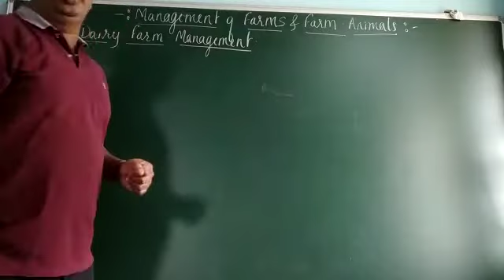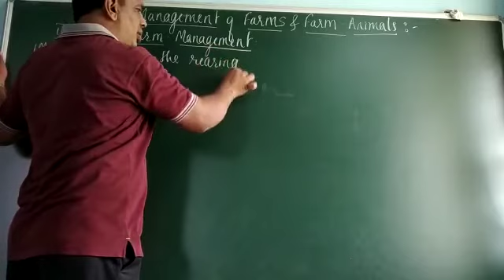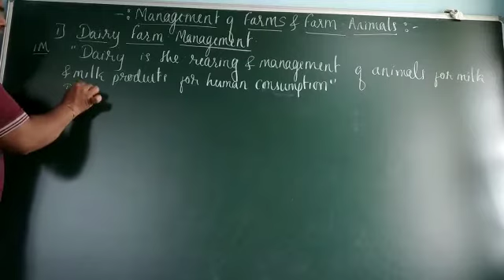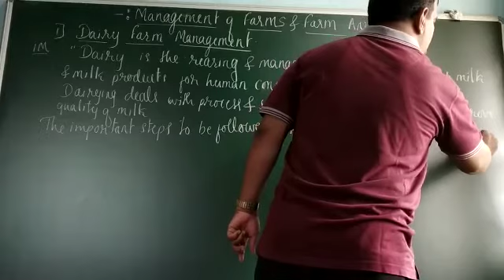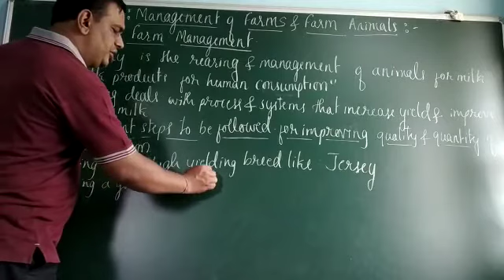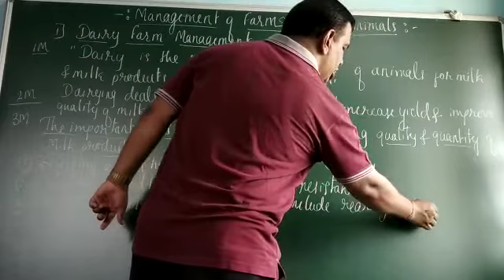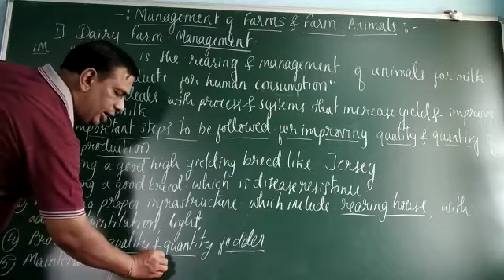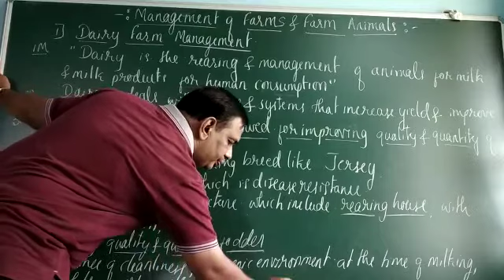Ch 9 in 3 please subscribe and press the bell icon